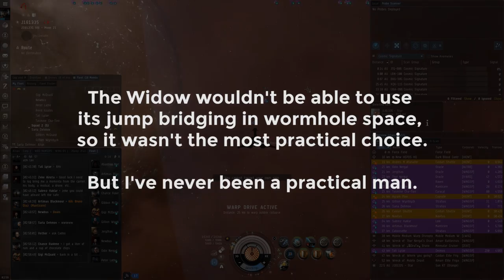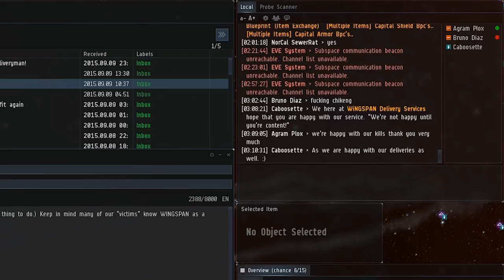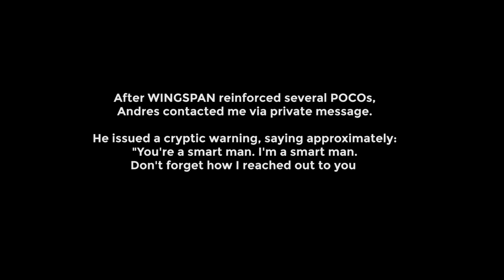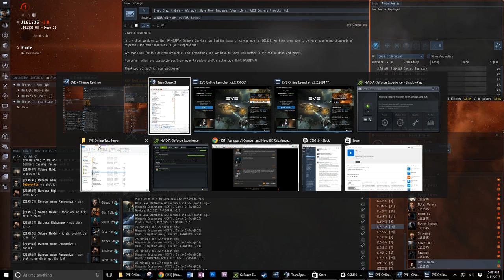EVE Online: GOING SOUTH part 5 — Serious Consequences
Chance Ravinne flies his first Widow to J161335 just in time for the takedown of the residents' first POS. Andres hints at serious consequences for WINGSPANTT if he continues his course of action.

When an EVE Online wormhole CEO makes enemies of his old friends, they turn to WINGSPAN Delivery Services for justice. Over the course of the next month, Chance Ravinne and his corporation make it their duty to deliver torpedoes to every man, woman, and Colombian in J161335.

Edited from more than 100 hours of source video, GOING SOUTH features weeks worth of corporate espionage, theft, destruction, doxxing, extortion, explosions, and tears. Tune in, lay back, and enjoy the ride!

For more information about Chance Ravinne and his stealth bomber corporation, WINGSPAN Delivery Services, or follow him everywhere online @WINGSPANTT